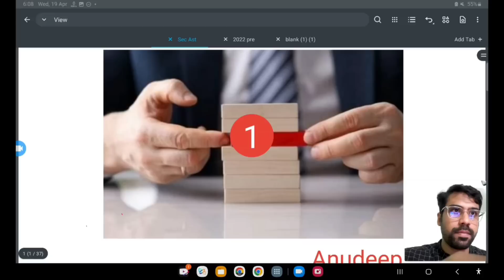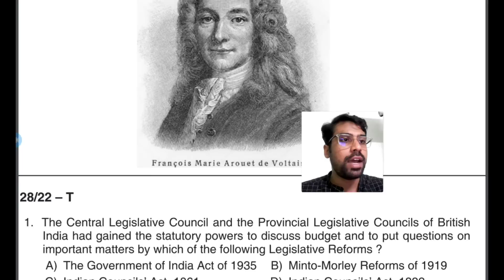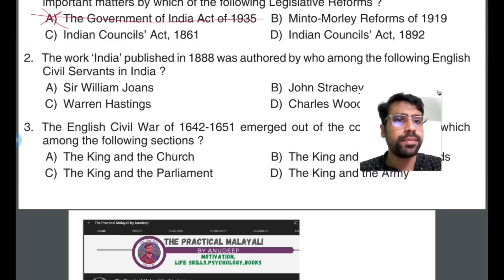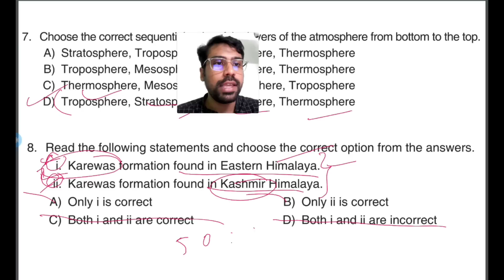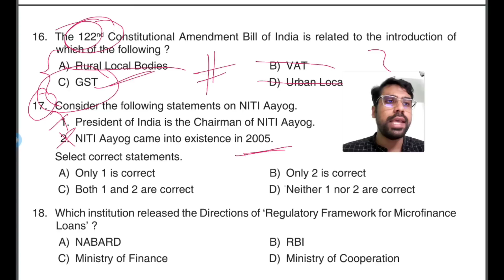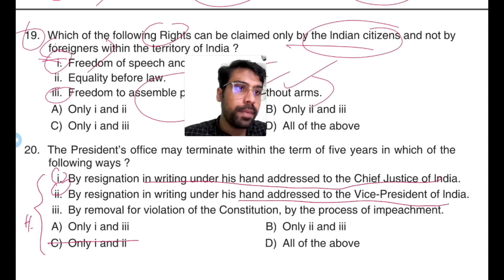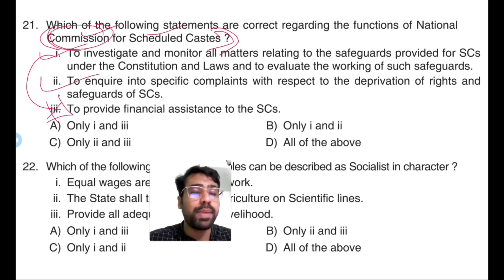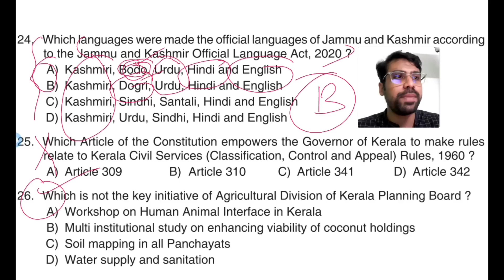PSC എങ്ങനെ കറക്കി കുത്താം? How I cleared Secretariat Assistant ?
Intelligent Elimination Techniques for kerala PSC.
 എങ്ങനെ കറക്കി കുത്തി കേരള PSC, ഇൽ മാർക്ക് നേടാം എന്ന് അറിയു ❤️

Learn how I secured Rank 875 without studying Special Topics and language portions..

In this video you will find intelligent elimination techniques to crack civil services prelims and Kerala PSC prelims and mains.

How can I pass PSC exam easily?
How to win Kerala PSC exam?
Is Kerala PSC exam tough?
How to prepare for Kerala PSC at home?
How to study for secretariat assistant exam?
How can I become a secretariat assistant in
Kerala?